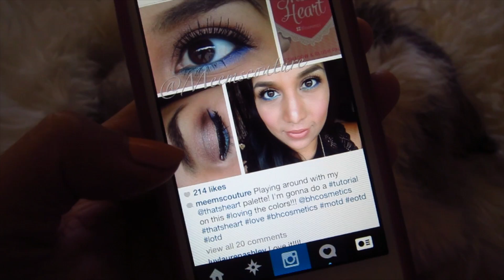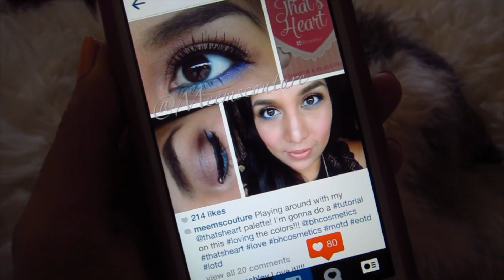MY LAZY SHIH TZU! Vlogmas 8, 2013 - ThatsHeart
Heart D.